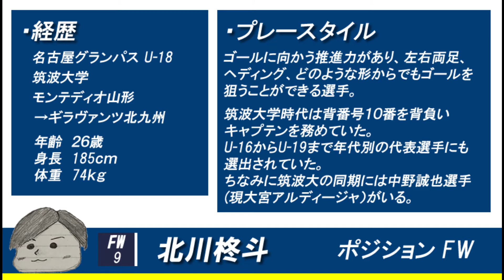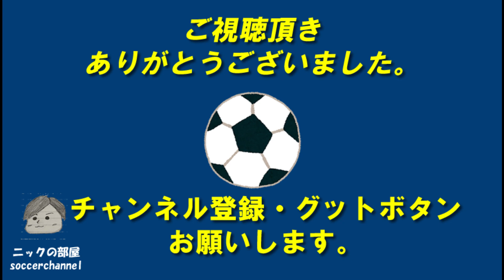ザスパの新エースは北川柊斗選手で決まりだ！これまでの経歴を一挙ご紹介します。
今回はザスパの新エース北川柊斗選手の経歴を詳しく紹介しました。
大学時代から注目された選手だった北川選手はモンテディオ山形でプロデビュー後は、一度J３のギラヴァンツ北九州でプレーして結果を残しました。

ご質問やリクエスト、もっとこうしてほしいなどあれば遠慮なくご連絡ください。
Twitterやこの動画のコメント欄でも大丈夫です。

ニックの部屋では主に国内サッカー関連の動画を上げています。
J2のザスパクサツ群馬を応援していることもあり、ザスパの動画や降格争いをしているクラブの動画は頻繁にUPしていきます。

【その他SNSアカウントについて】